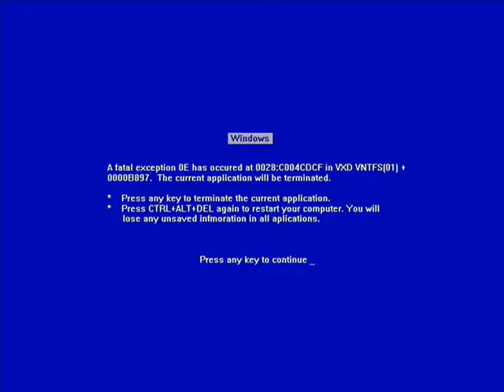Armadillo Car Ride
Notice how music effects us. Especially the one to the left.